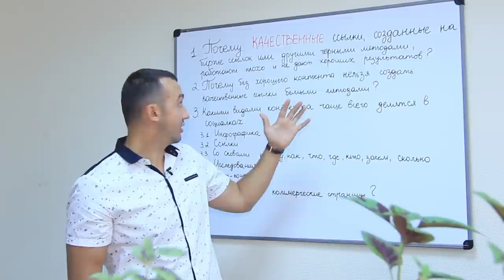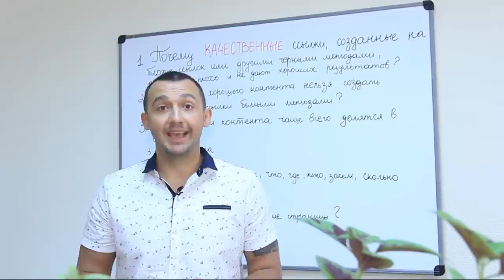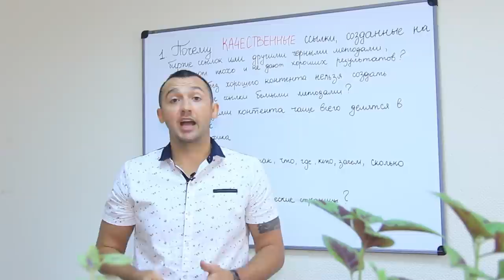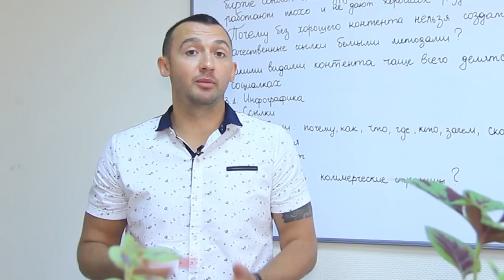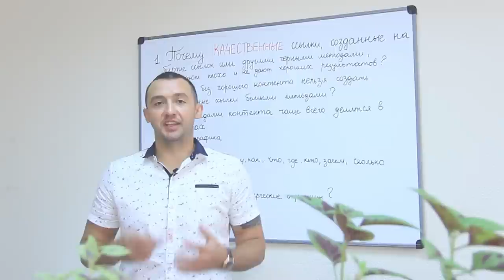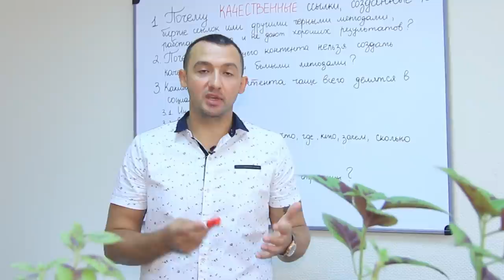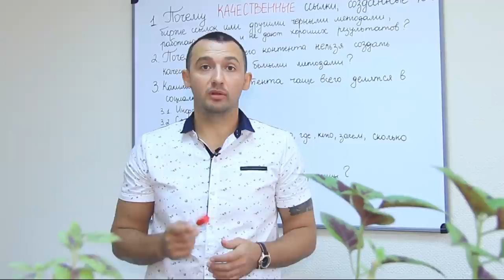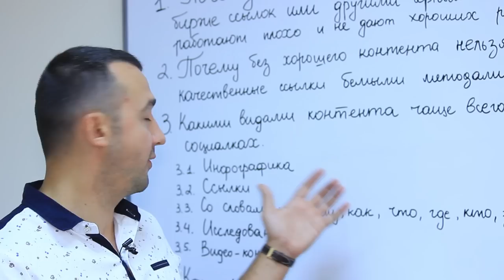Продвижение сайтов: белые vs черные методы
Сегодня мы будем обсуждать, почему биржи ссылок и другие черные методы продвижения сегодня дают слабые результаты и на что обращать внимание при переходе на белое SEO.

1. Почему КАЧЕСТВЕННЫЕ ссылки, созданные на бирже ссылок или другими черными методами, работают плохо и не дают хороших результатов?

2. Почему без хорошего контента нельзя создать качественные ссылки белыми методами?

3. Какими видами контента чаще всего делятся в социалках.

3.1. Инфографика
3.2. Списки
3.3. Со словами: почему, как, что, где, кто, зачем, сколько
3.4. Исследования
3.5. Видео-контент

4. Как продвигать коммерческие страницы?

Содержание:
0:00 Вступление
0:23 Почему качественные ссылки, созданные на бирже ссылок, или другими черными методами, работают плохо и не дают хороших результатов?
2:50 Почему без хорошего контента нельзя создать качественные ссылки белыми методами?
4:26 Какими видами контента чаще всего делятся в социалках?
7:51 Как правильно создавать ссылки, используя белые методы, на коммерческие страницы?
8:42 Заключение

Читайте важные SEO учебники:
1. Перечень из 150 инструментов бесплатного продвижения сайтов.
2. Полный курс внешнего продвижения с помощью качественных ссылок.
3. Чек-лист продвижения видео в Ютубе.

SEO, SMM продвижение Вашего сайта
Skype seoquick.company
Чат - Телеграмм @SEOQUICK_Bot